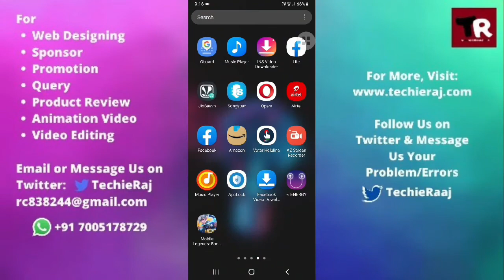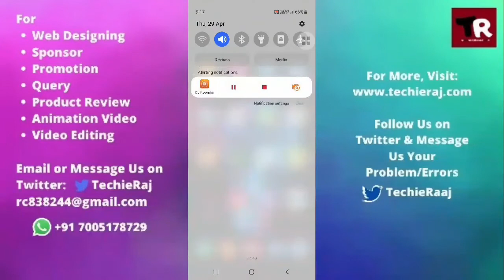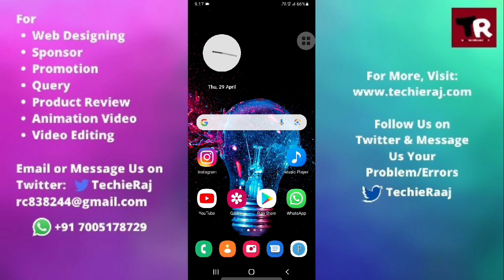Samsung On7 Prime Charging Very Slow Problem Solved